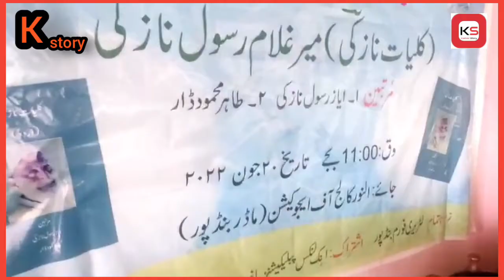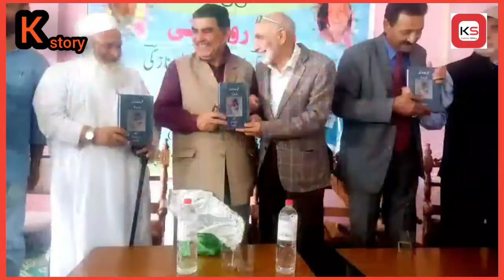Literary Forum Bandipora released Kuliyat-E-Nazki